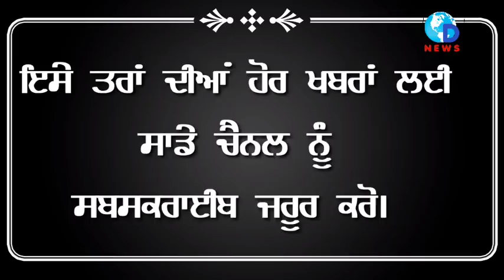ਡਾਕਟਰੀ ਲਾਈਨ ਦੇ ਨਾਲ ਨਾਲ ਸਰਪੰਚ ਬਣ ਕੇ ਪਿੰਡ ਵਿਰਕ ਕਲਾਂ ਦੀ ਸੇਵਾ ਕਰਨਾ ਚਾਹੁੰਦਾ ਡਾ. ਗੁਰਚਰਨ ਸਿੰਘ